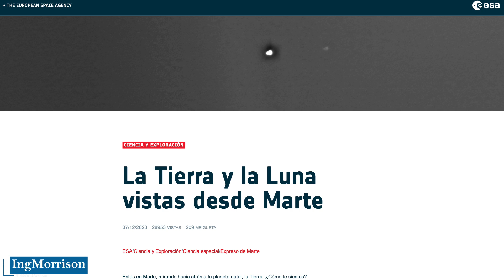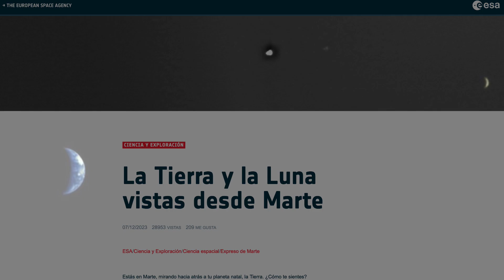DESCUBRIMIENTO marte COMO NUNCA imágenes del orbitador MARS EXPRESS la Tierra y la Luna desde Marte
El Ing. Hiddekel Morrison muestra al planeta marte como nunca lo habíamos visto gracias a la Agencia Espacial Europea ESA que ha publicado una nueva y maravillosa imagen del planeta rojo en la celebración de los 20 años de Mars Express. La Agencia Espacial Europea mostró un nuevo mosaico de Marte con imágenes obtenidas por la sonda Mars Express, que este año cumple dos décadas desde su lanzamiento. La Agencia Espacial Europea (ESA) ha revelado un nuevo e impresionante mosaico de Marte, con base en información obtenida por la sonda Mars Express. Esta imagen nos ofrece una visión única y sorprendente del Planeta Rojo como nunca antes se había visto. DESCUBRIMIENTO marte COMO NUNCA imágenes del orbitador MARS EXPRESS la Tierra y la Luna desde Marte

CRÉDITO IMÁGENES Y VIDEOS:
European Space Agency (ESA) / NASA / JPL-Caltech /ASU / JAXA / CNSA / EAU / Mars Express / Centro Aeroespacial Alemán (Deutsches Zentrum für Luft- und Raumfahrt; DLR) / ESA / DLR / FU Berlin (G. Neukum)

telecomunicaciones
fotos de marte 2021
agua en marte 2020
nasa confirma agua en marte
la nasa confirma agua en marte
europa press
mars express
vida fuera de la tierra
telecomunicaciones
documental marte
tecnología
panorama de nubes marcianas
agua liquida en marte
descubren agua liquida en marte
noticias de hoy
hay vida en marte 2021
lagos arcilla marte
noticias diarias
lagos subterráneos en marte